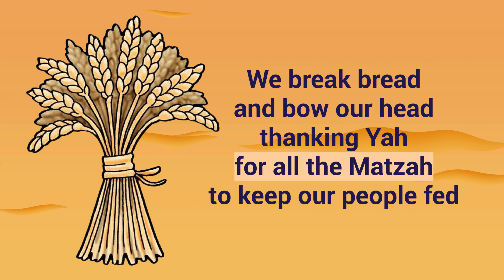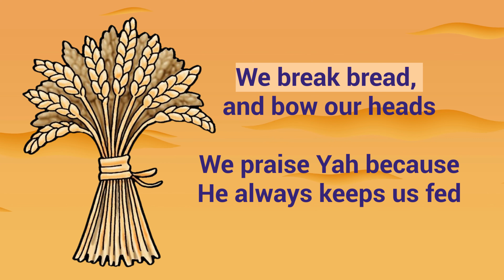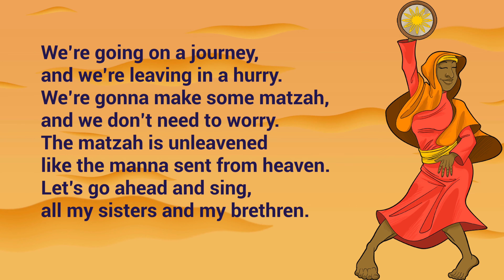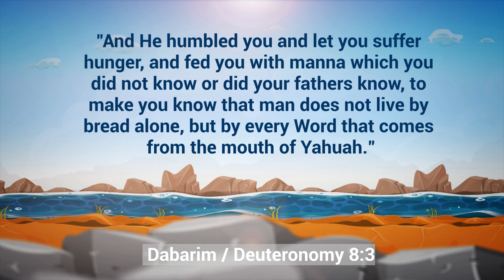Lots of Matzah (Song)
A fun song for little ones to sing during the Feast of Unleavened Bread.

Exodus 34:18—
“You must celebrate the Festival of Unleavened Bread. For seven days the bread you eat must be made without yeast, just as I commanded you. Celebrate this festival annually at the appointed time in early spring, in the month of Abib,[a] for that is the anniversary of your departure from Egypt."

Original Song Written by: Sister Jerrica & Family
Video by: Sister Sheena & Sister June
Inspired by: The Ruach HaKodesh